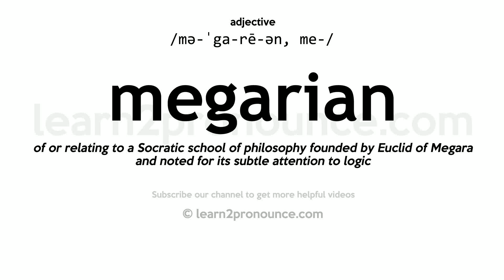Pronunciation of Megarian | Definition of Megarian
Megarian pronunciation | How to pronounce Megarian in English?
/mə-ˈga-rē-ən, me-/
Meaning of Megarian | What is Megarian?
of or relating to a Socratic school of philosophy founded by Euclid of Megara and noted for its subtle attention to logic
What is Megarian | Megarian meaning and definition?